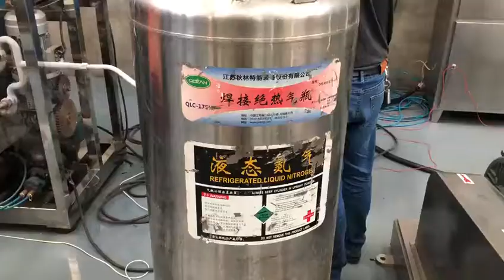date grinding machine for super fine date powder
Contact Method:
Charlcey Pu          sales dept